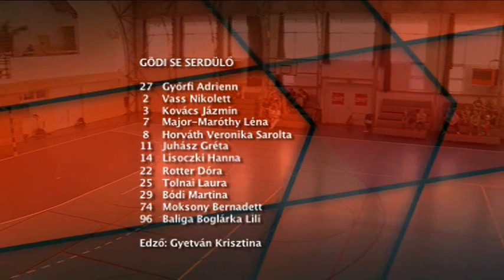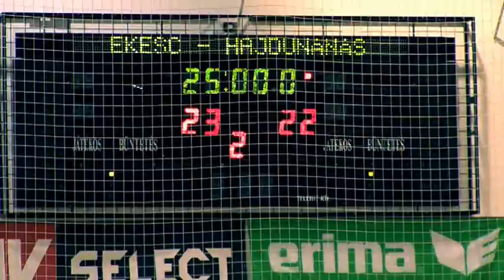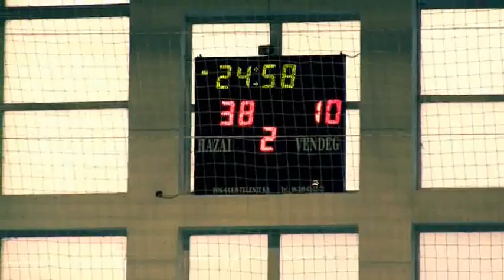Hajdúnánási Televízió: Hajdúnánás SK - Gödi SE 2018.05.21.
Lány serdülő bajnoki kézilabda mérkőzés. Hajdúnánás, 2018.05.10.